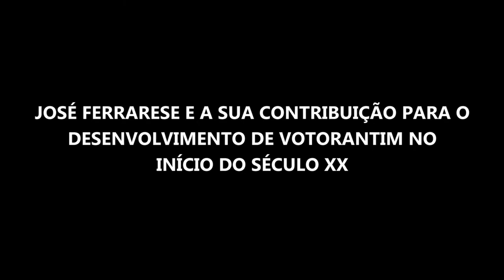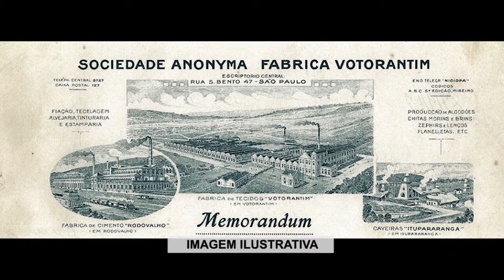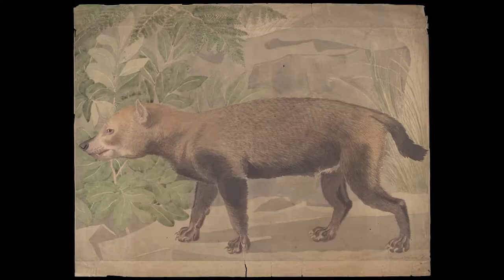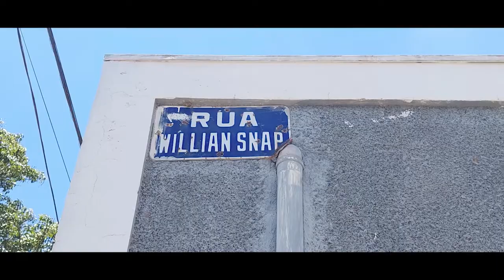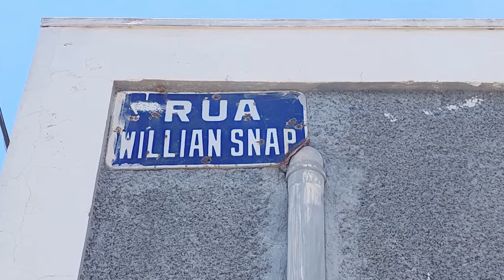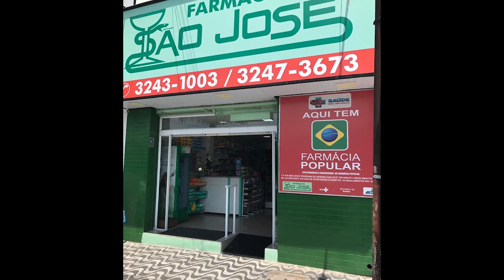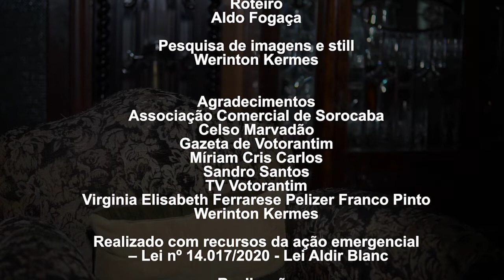José Ferrarese e a sua contribuição para o desenvolvimento de Votorantim no início do século XX